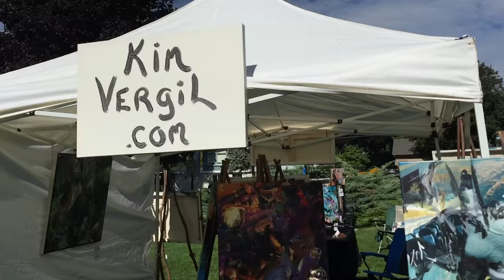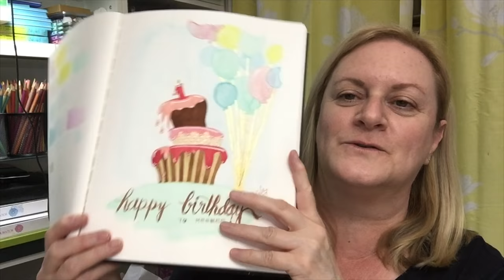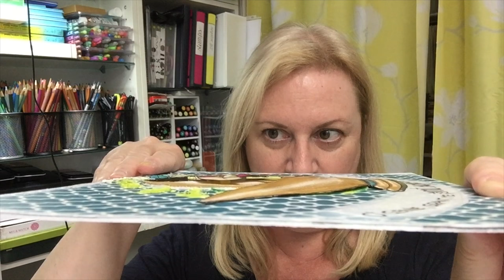weekend art vlog : 9-11.sept16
made some art and went to an art exhibit.

* FOLLOW ME *

ADDRESS:
Créations CeeCee
54 Cité-des-Jeunes
Suite 102B-347
Vaudreuil-Dorion, QC
J7V 9L5